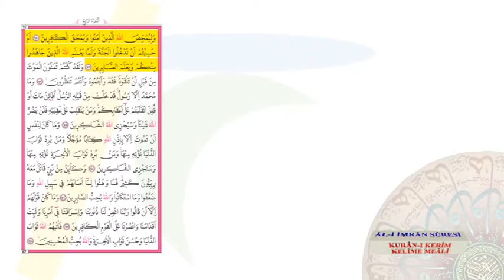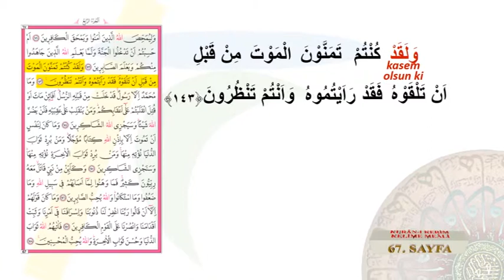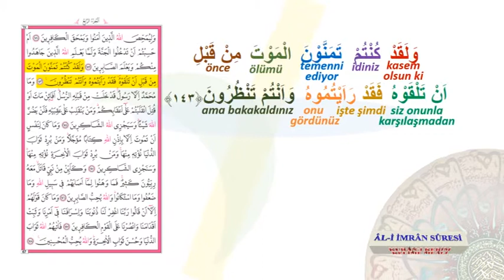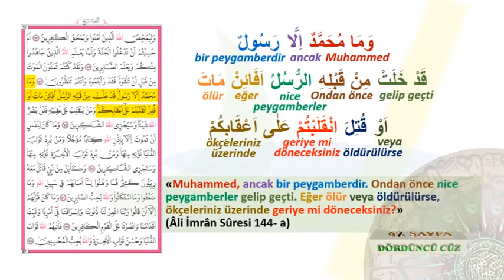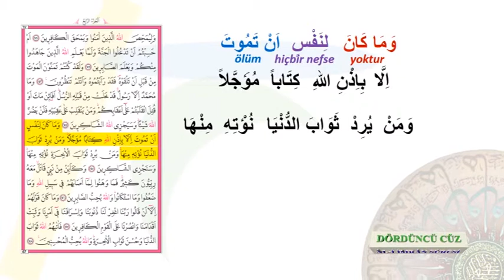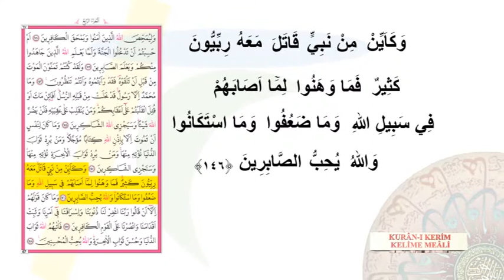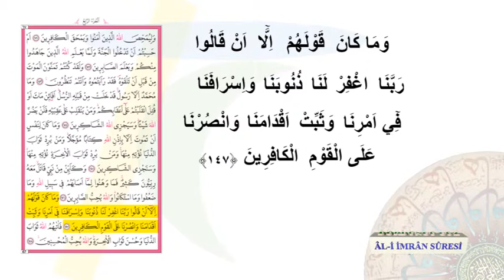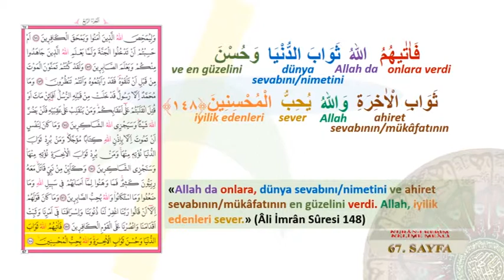KURAN I KERİM KELİME MEALİ 67